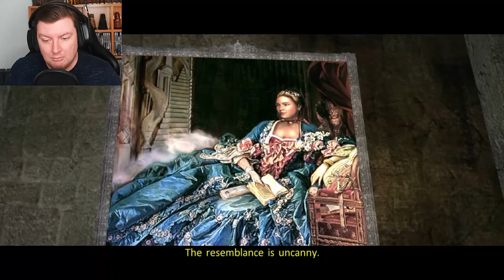I'm Back And Ready To Get Bustin' - GHOSTBUSTERS - PART 10